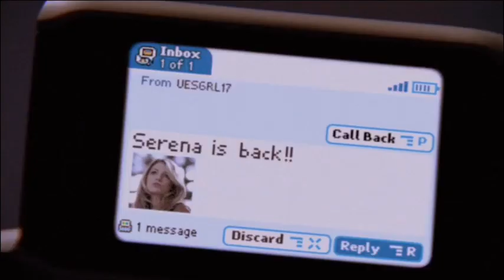Gossip girl season 1 episode 1- Pilot. Lonely Boy. Dan Humphrey (Penn Badgley)@GossipGirl2007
@GossipGirl2007 Spotted: Lonely Boy. Can’t believe the love of his life has returned.